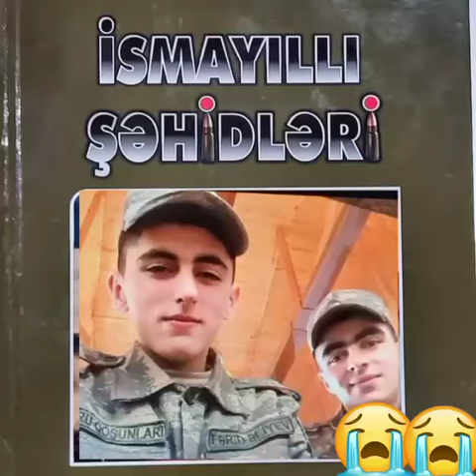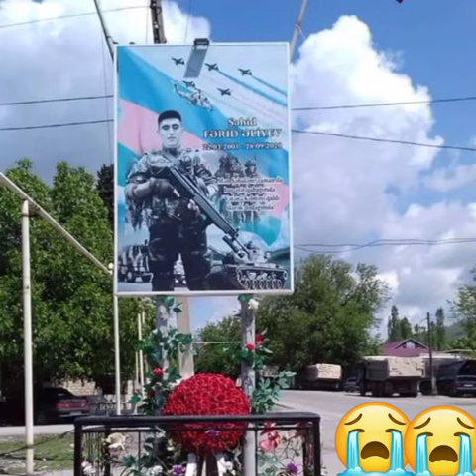Fərid Əliyev İsmayıllı